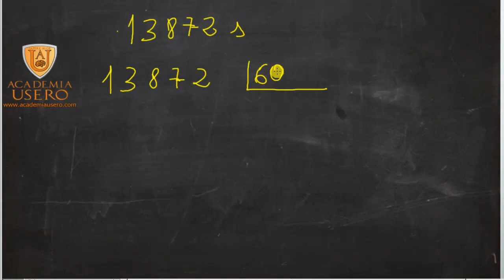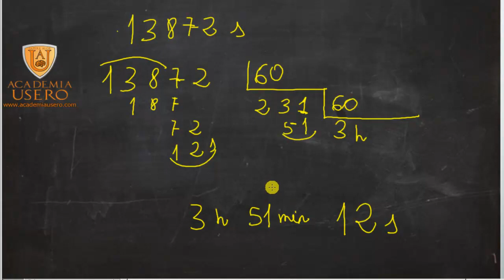Medida del tiempo: conversión de forma incompleja a compleja Academia Usero Estepona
Pasamos una expresión de tiempo expresada en segundos en forma incompleja, a forma compleja, en horas, minutos y segundos. Para ello primero dividimos entre 60, el resto son los segundos que quedan, el cociente son los minutos. Dividimos los minutos de nuevo por 60 y el resto son los minutos y el cociente son las horas.
El tiempo y su medición